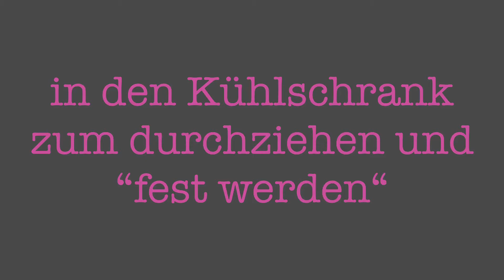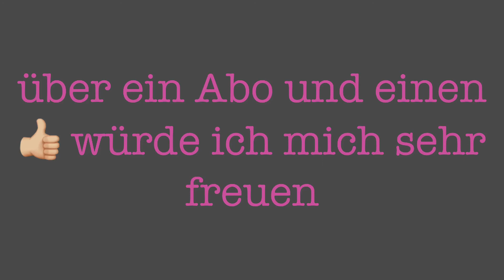Cannoli mit Ricotta Füllung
Backen und kochen sind meine Leidenschaft. Dies möchte ich hier mit euch teilen, sowie kreative Ideen. Bitte beachtet, dass ich kein Profi bin.

Zutaten für ca. 24-30 kleine Cannoli:
500g Ricotta
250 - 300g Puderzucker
Cannoli Hüllen
Pistazien zum dekorieren
oder Schokoraspel

Dir hat das Video gefallen? Dann zeig es mir doch :)

Besucht mich auch auf Istagram: chiaras_wunderland

Liebe Grüße